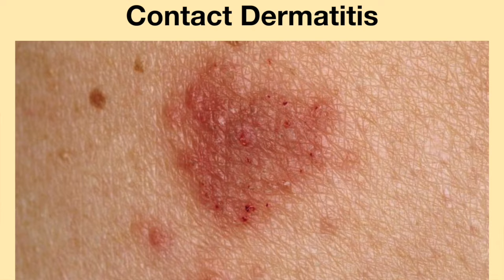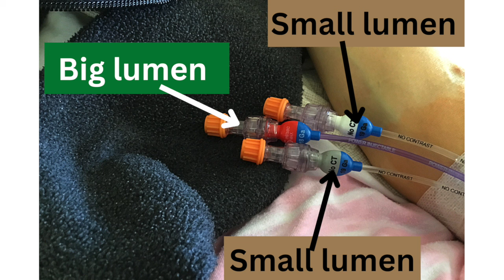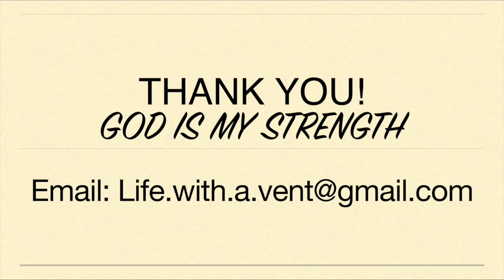Possible PICC Line Infection. To the Emergency Department. Contact Dermatitis from PICC Line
For the last few weeks, my PICC line insertion site has been hurting and there was a red itchy area which was either contact dermatitis or an infection. Since it takes a few weeks to get in to see the PICC line nurse in interventional radiology, it was decided I should go to the emergency department to get a new PICC line to prevent the irritated PICC line area from possibly causing an infection.